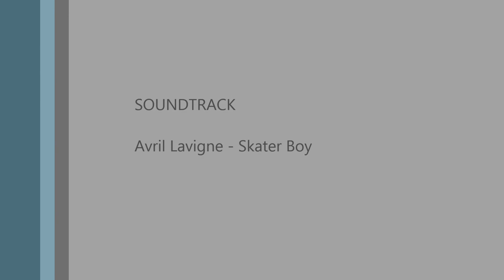Skater Boy @ Monsanto Park - Lisbon - Portugal HD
Kid learning longboard - Monsanto Park Lisbon POrtugal
100% GoPro  Hero 3 Black Edition.
1080p 50 fps

Original soundtrack removed due to youtube third party content claim.